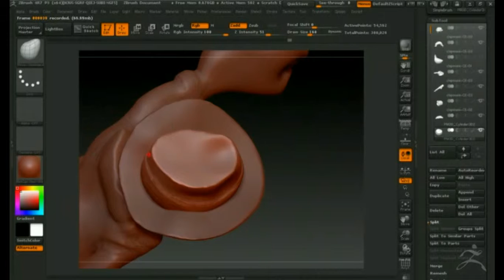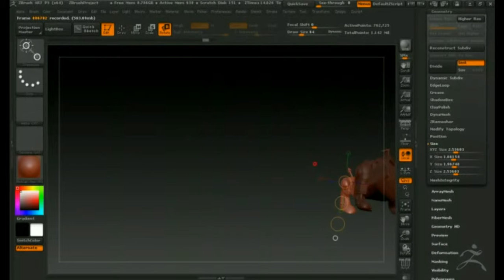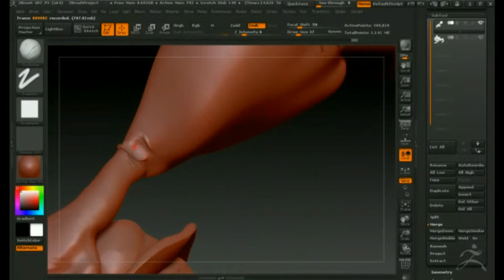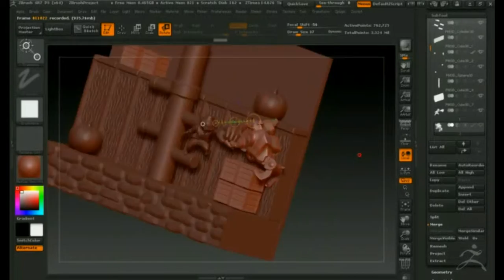Zbrush 4R7 обзор модели от Денди 3ч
процесс лепки MOVI чипа утерян при сбое программы ..